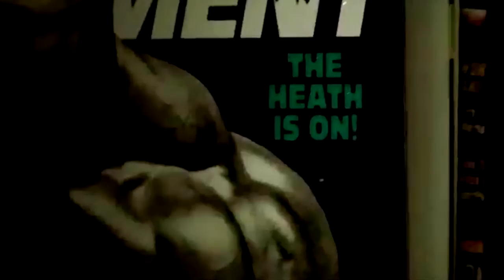BODYBUILDING MOTIVATION - Nobody Can Stop Us!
Song: Future World Music - New Beginnings (No Guitar)

Starring: Eric Thomas, Jay Cutler, Dave Bourlet, Phil Heath, Eduardo Correa, Stanislav Lindover (Станислав Линдовер), Will Smith, Evan Centopani, Dorian Yates, Marek Hoffman (AdBuster), Michał Karmowski, Antoine Vaillant, Raciel Castro, Michael Kefalianos, Alexey Lesukov, Greg Plitt, Ben Pakulski, Roelly Winklaar, Sibil Peeters, Sami Al Haddad, Kai Greene, India Paulino, Shawn Rhoden, Hidetada Yamagishi, Jeff Seid, Aziz Shavershian (Zyzz), Matt Tsinkorang, Matt Ogus, Kris Gethin, Nathalia Melo, Renae Thomas, Nicole Wilkins, Mamdouh Elssbiay (Big Ramy), Roger Snipes, Ulisses Williams Jr., Hany Rambod.